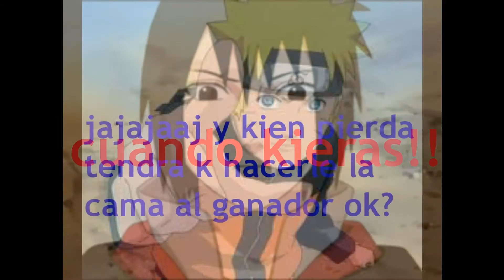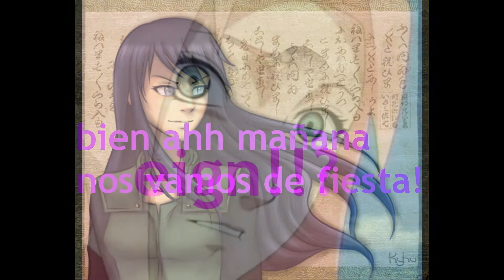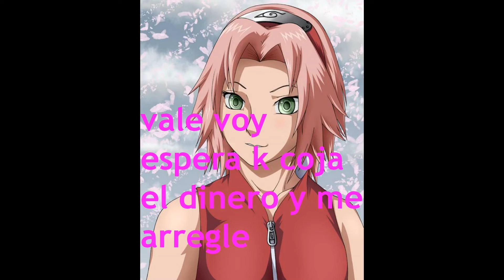Capricho Del Cerezo Sasusaku & Naruhina Capitulo 1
Chicos perdon que no tenga audio les dejo  esta recomendación de una canción ponla si quieren mientras ven el capitulo (: